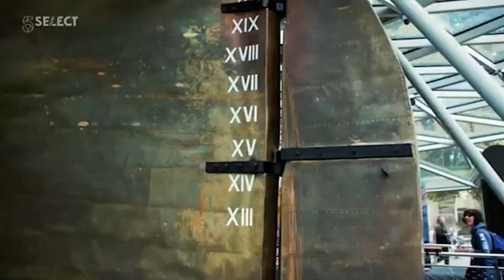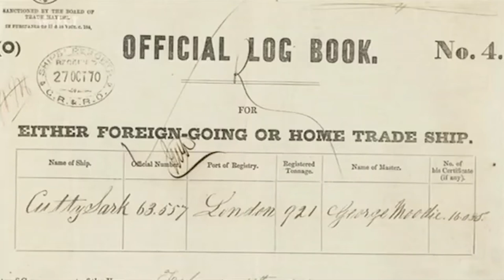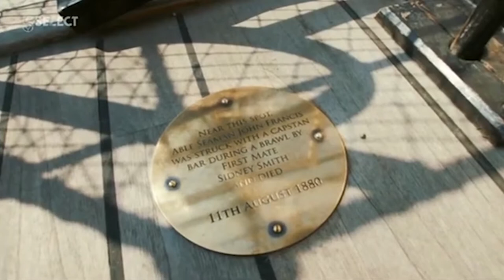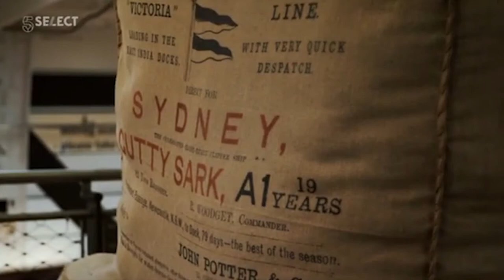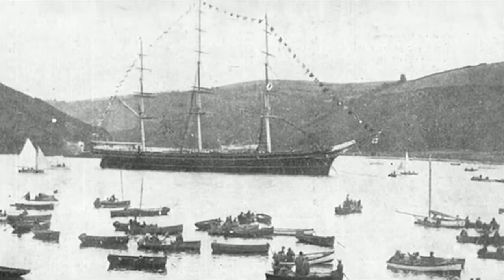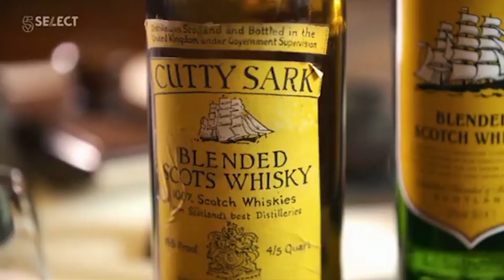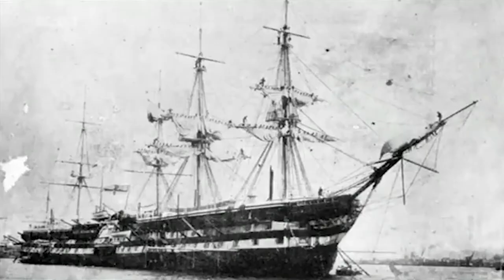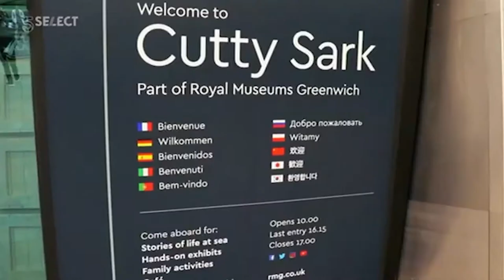Great British Ships - Cutty Sark - Se 1 Ep 5 |Royal Documentary